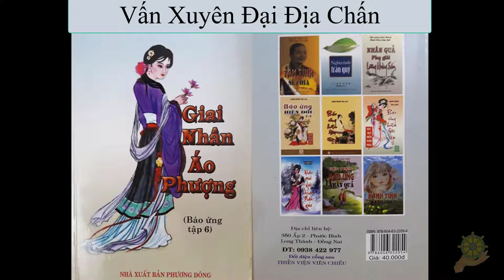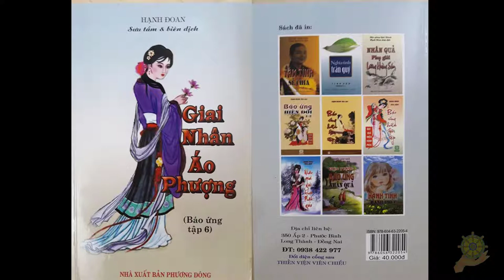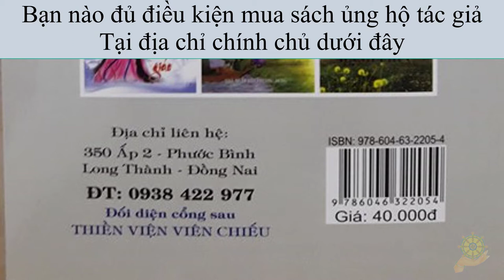32 Vấn Xuyên Đại Địa Chấn [Báo Ứng Hiện Đời] Tập 6 - Hạnh Đoan - Giai Nhân Áo Phượng